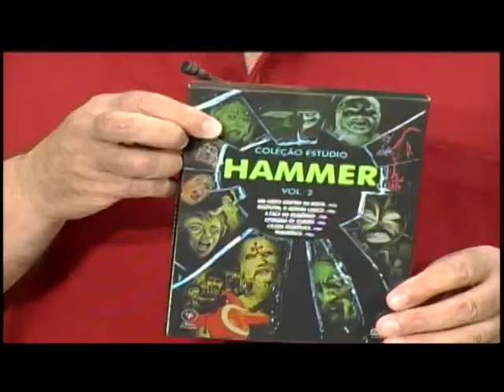Falando de Cinema 2018 - Nelsinho Toledo - Programa 25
Programa Falando de Cinema, apresentado por Nelsinho Toledo, exibido pela TV Votorantim em 17/10/2018, destacando os filmes A Justiceira, O Primeiro Homem e Halloween 2018. Também são destacadas as séries da Netflix Elite e A Maldição da Residência Hill. Nelsinho detalha o lançamento em DVD do box Coleção Estúdio Hammer vol. 2 .